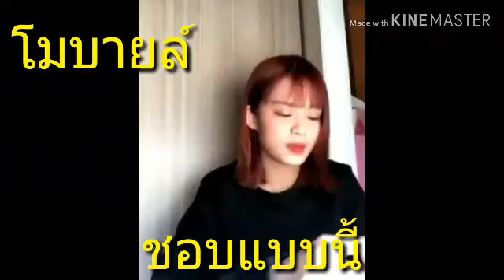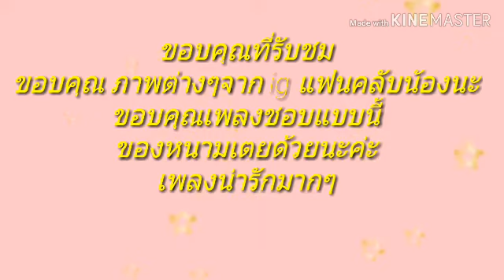ชอบแบบนี้-โมบาย bnk.48